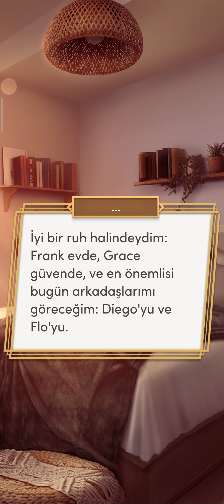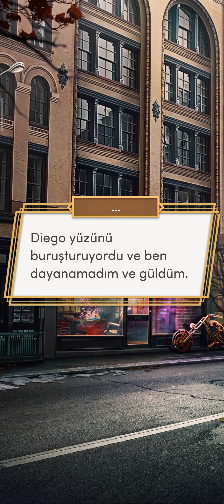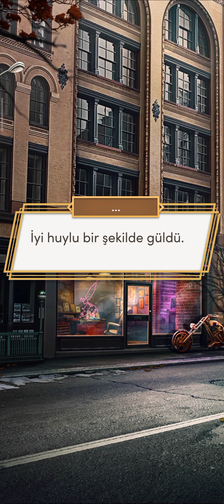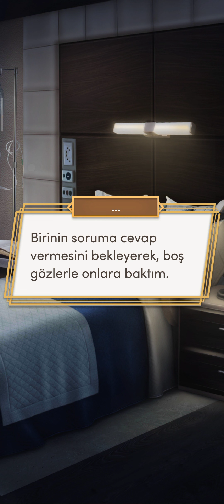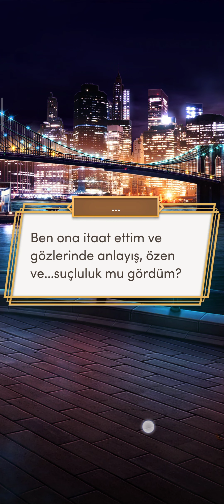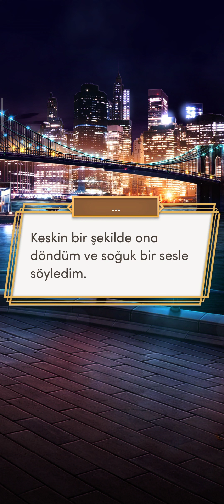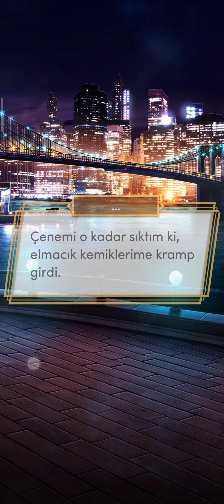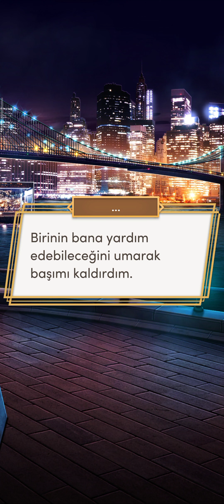💄[Benedict Rotası] Sophie'nin 10 Dileği 2. Sezon 12. Bölüm | Romantizm Kulübü